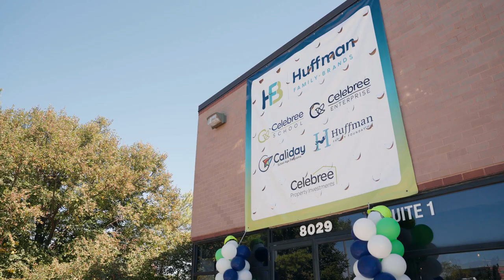Huffman Family Brands Headquarters Groundbreaking Recap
We broke ground on our new National Corporate Headquarters in White Marsh, MD on Sept 15, 2023.

This new office will be the hub for all Huffman Family Brands, including Celebree School, Celebree Enterprise, Celebree Property Investments, Caliday School Age Programs, and the Huffman Family Foundation.

In attendance was County Executive John Olszewski, Senator Kathy Klausmeir, Delegate Carl Jackson, Councilmember David Marks, and all of our partners, colleagues, support center employees, family and friends. Thank you for celebrating with us, and we can't wait to move in!